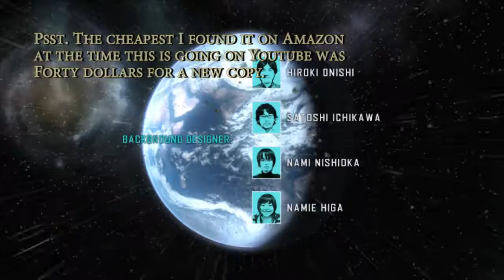Vanquish Review: A Fist Full of Tech - Button Jam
Review Week rolls on as Brian and Donny review the game that few played but many raved about. Does it live up to the hype? Watch the review to see!